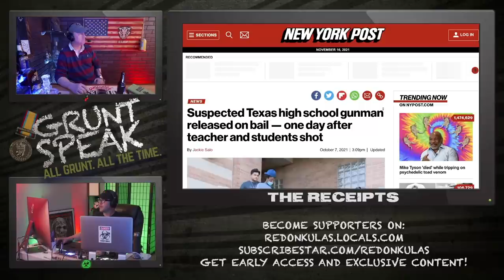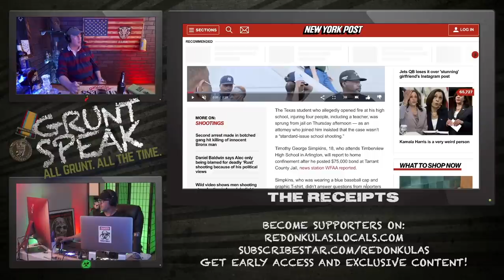Timmy Simp Case Proves White Privilege is a Myth | Grunt Speak Shorts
Watch Grunt Speak Live on Mondays and Wednesdays at 12pm Eastern, and Tuesdays at 8pm Eastern! Thursday streams available for members only!
A complete list of live channels is in the description!

If you like this content, please consider making a donation or becoming a member on these sites. Your support keeps us independent from Big Tech!

Redonkulas.com Productions
29488 Woodward Avenue, Unit 407